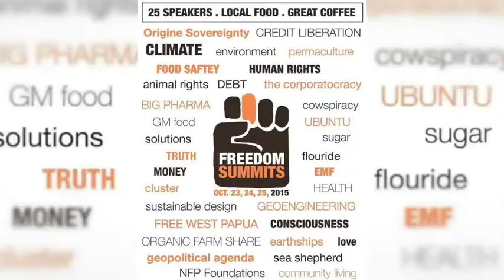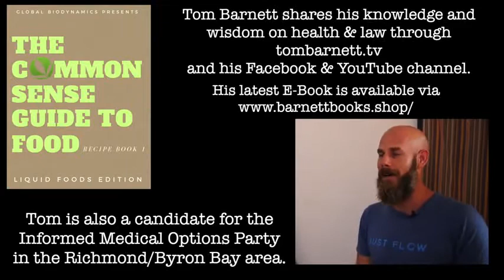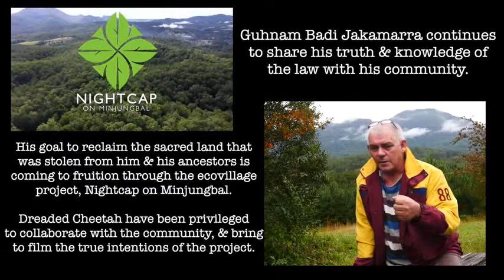Silenced, Censored & Ridiculed The Media's Lies Adrian Brennock, aka AB & Andrew Brennan